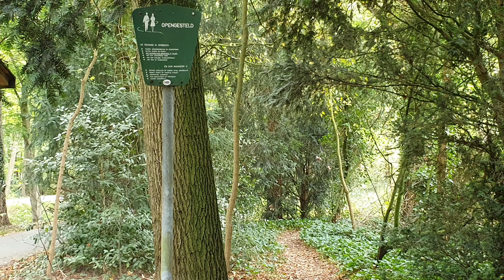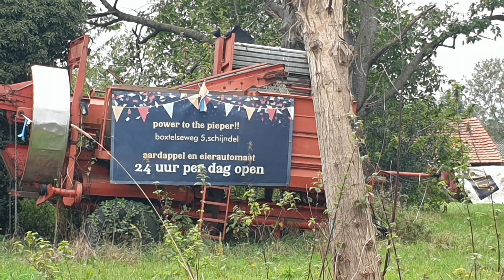26 januari 2021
Wandelingen over het jaar 2020.🚶‍♀️🚶🦜🦋❤🙏